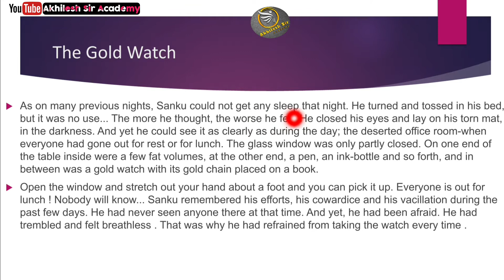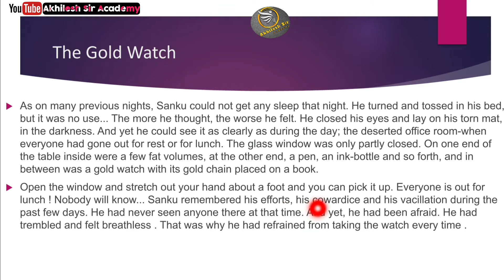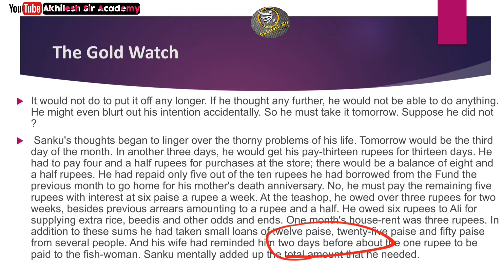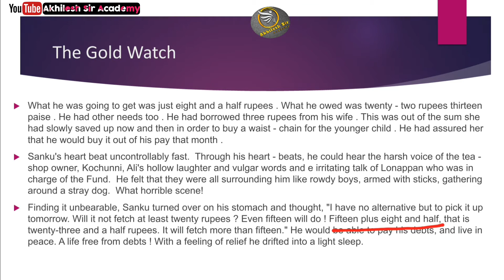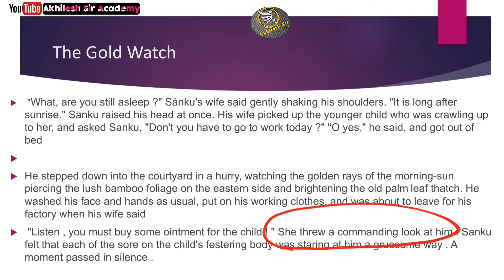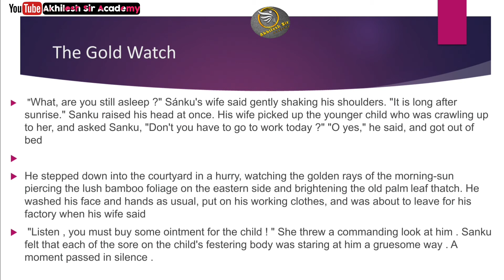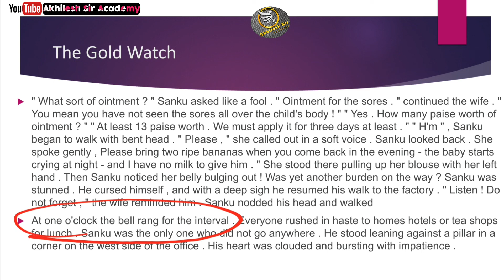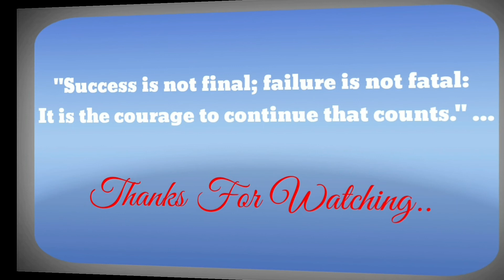The Gold Watch | Class 12 Short Stories Chapter 1 | Hindi explanation of The Gold Watch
कक्षा 12 की अंग्रेजी  ( Prose ) All Chapters पढ़ने के लिए यहां क्लिक करें। 👇

कक्षा 12 की अंग्रेजी  ( Poetry ) All Chapters पढ़ने के लिए यहां क्लिक करें। 👇

कक्षा 12 भौतिक विज्ञान All Chapters पढ़ने के लिए यहां क्लिक करें। 👇

वैद्युत आवेश तथा क्षेत्र। Electric charge and field। कक्षा 12 भौतिक विज्ञान अध्याय 1। भाग 1। Coulomb's law